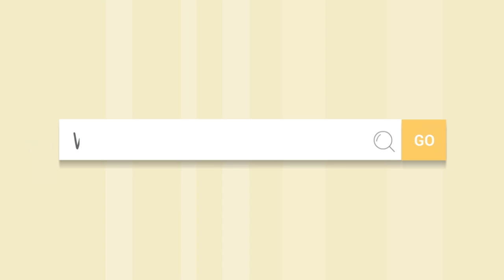StoryMakers | Maryrose Wood and The Incorrigible Children of Ashton Place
This week we interview Maryrose Wood, author of The Incorrigible Children of Ashton Place series. Let the howling commence!
Ah-oooo!

KLTV is giving away signed copies of the complete series to date!

Want more info about The Incorrigible Children of Ashton Place? Sign up for the KidLit TV Backstage Pass!

The delightful new cover art is by Eliza Wheeler.
The Incorrigible Children of Ashton Place: The Unmapped Sea
Lord Fredrick Ashton may not feel ready to be a father, but with a bouncing baby Ashton on the way, he's sure about one thing: The wolfish curse on his family must end soon, before the child is born, "or a Barking Baby Ashton is what we'll get," he warns the household's governess, Miss Penelope Lumley, who willingly takes on the challenge. When Lady Constance's doctor prescribes a wintry seaside holiday to strengthen her constitution, Penelope jumps at the chance to take the three Incorrigible children to Brighton. Once there, she hopes to persuade the old sailor Pudge to reveal what he knows about the Ashton curse.

But the Ashtons are not the only ones at the beach in January. The passionately temperamental Babushkinov family is also taking the winter waters. The Incorrigible children may have been raised by wolves, but the Babushkinov children are the wildest creatures they've ever seen. Is it more than mere coincidence that these untamed children have turned up in Brighton just as Penelope and the Incorrigibles arrive?

Maryrose has taught fiction writing and playwriting and is a popular speaker at schools, libraries and conferences. For fun she likes to garden, bike, kayak, and try new vegetarian recipes. or on Twitter at @Maryrose_Wood.

The entire series has been repackaged and looks lovely! Congratulations to Maryrose Wood and Eliza Wheeler!

“The Swanburne Academy Anthem”
Lyrics by Maryrose Wood
Performed by the Riverdale Rising Stars, Bronx, NY
Laurie Walton, Artistic Director
Recorded by Bob Walton

StoryMakers
Host: Rocco Staino @RoccoA
Executive Producer: Julie Gribble @JulieGribbleNYC

Tune in here, on our KidLit TV YouTube channel, and visit our

The KLTV YouTube Channel and website showcases an extensive collection of videos for creators, consumers, and industry insiders in the world of children's literature, aka KidLit!